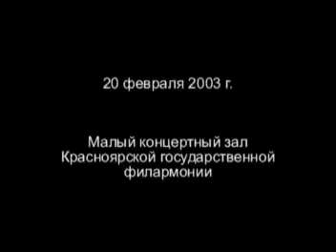Wl. Solotarjow (1942 1975) Monastery of Ferapont. Sergey Naiko (accordion)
Wl. Solotarjow (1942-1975) Monastery of Ferapont.  Playing Honored Artist of Russia, Professor Sergey Naiko. Small Hall of the Krasnoyarsk Philharmonic. 20/02/2003
Вл. Золотарёв (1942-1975). Ферапонтов монастырь. Размышления у фресок Дионисия. Малый зал Красноярской филармонии. 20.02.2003